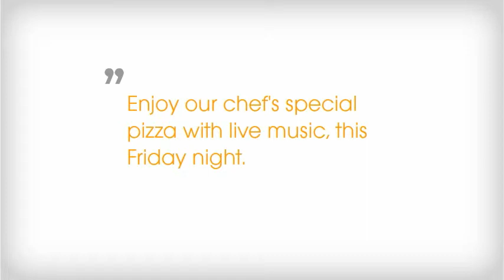NowFloats Boost Tip1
So, you've created your website with NowFloats. nowfloats.com

Now we have a series of videos to guide you through how to effectively use this App as a tool, to gain greater value for your business.